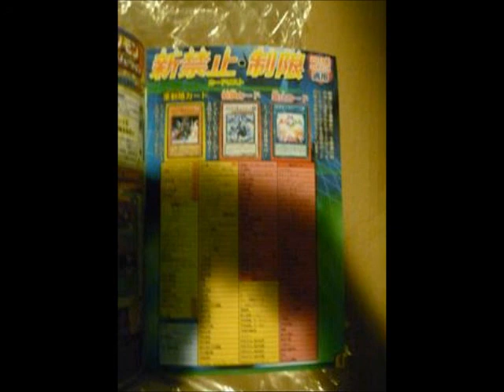The Yugioh Podcast #5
Headphones reccomended my laptop recorded with the internal mic instead of my microphone, so my voice sounds shitty im sorry ill get that fixed for next time. If you liked it, spread the word please and thank you :D